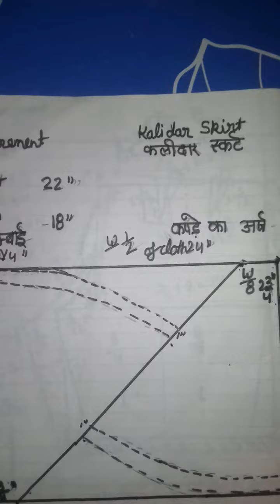Draft of skrit